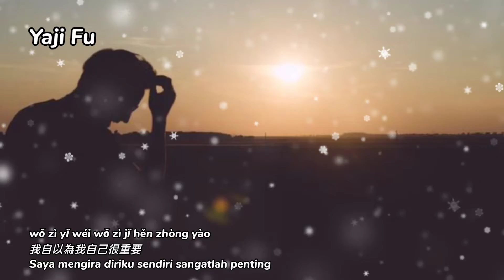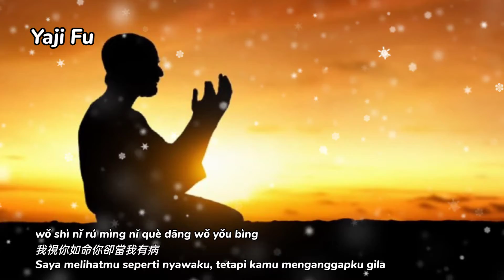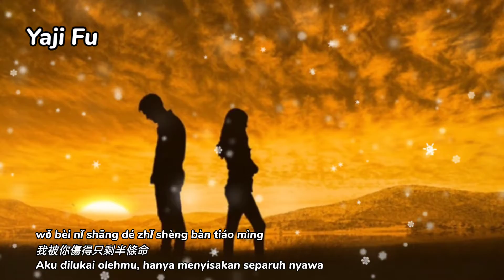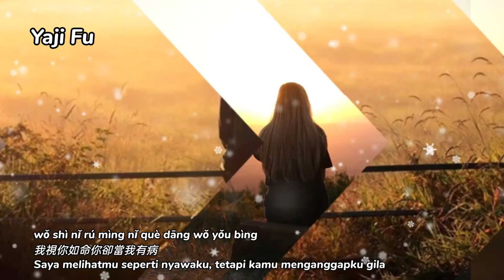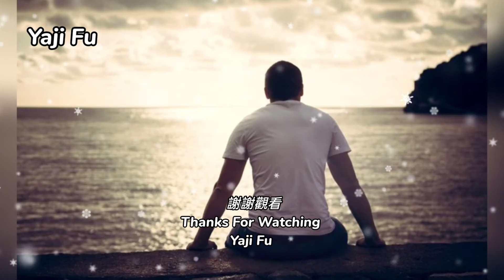Wo Bei Ni Shang De Zhi Sheng Ban Tiao Ming - Han Xiao Qian [ 我被你傷得只剩半條命 - 韓小欠 ] Lirik & Terjemahan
作詞
作曲
編曲

我自以為我自己很重要
可現實證明你没把我放心裡
如果可以重新來過
我一定會躲進人海
不選擇相遇
是不是心軟的人總被辜負
我知道你的世界也並不缺我
其實你根本也沒有錯
只怪我自己愛得太多
我被你傷得只剩半條命
求求你別再靠近我
你重不重要現在都不重要了
敲不開的心門我也不再敲了
我視你如命你卻當我有病
我不是在等你
只是在等死心
用眼淚把這段
被現實弄臟的感情忘記

我不是在等你
只是在等死心
用眼淚把這段

我不是在等你
只是在等死心
用眼淚把這段